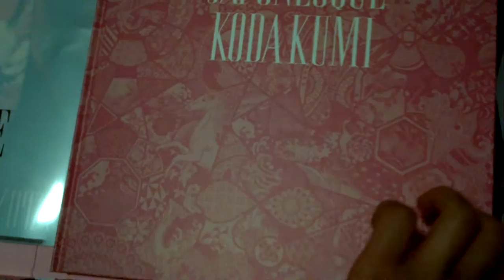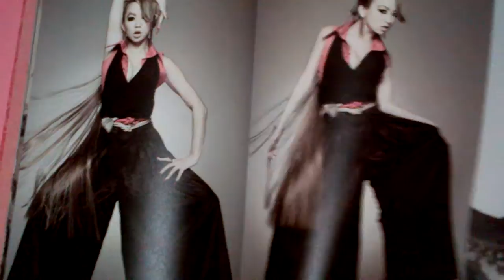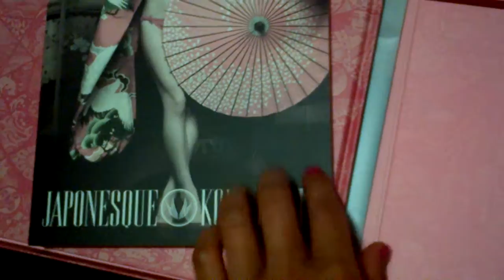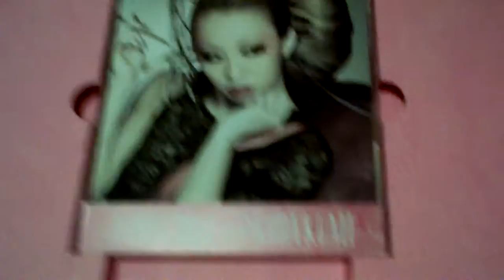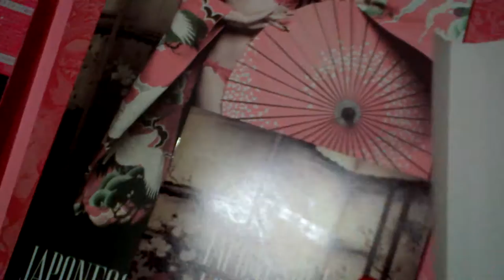Koda Kumi - JAPONESQUE (ALBUM+PHOTOBOOK+GOODS) (Limited Edition) (Japan Version) Un-boxing!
Check out the newest release from..
Released on January 25th 2012.
This is such a beautiful and super stunning version, I ADORE the photo-book and the album is GORGEOUS!! Also I have been LOVING the day planner/schedule. Isn't it pretty?!!!